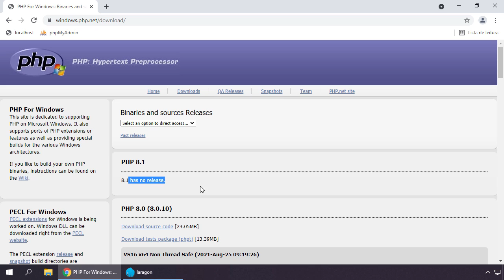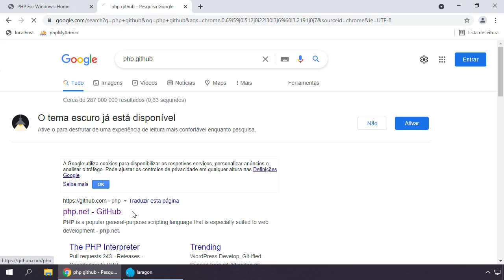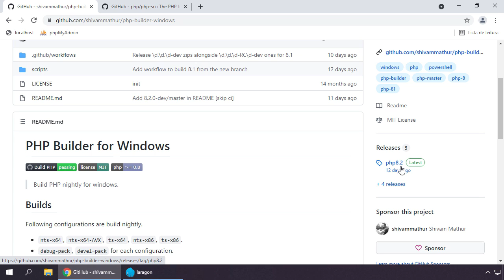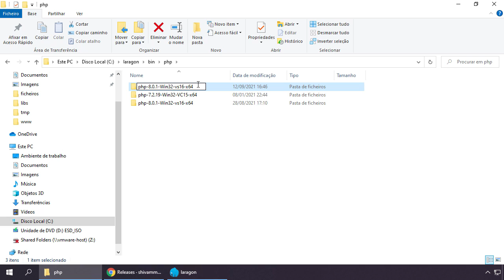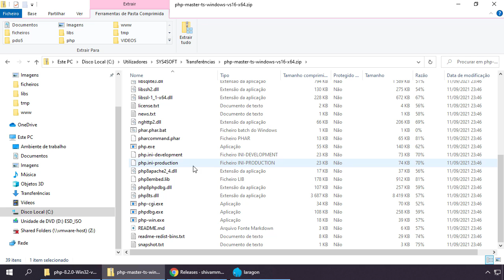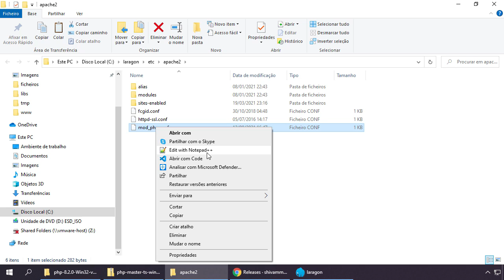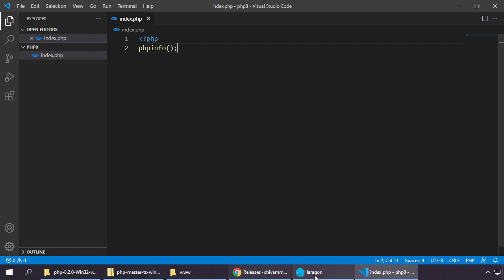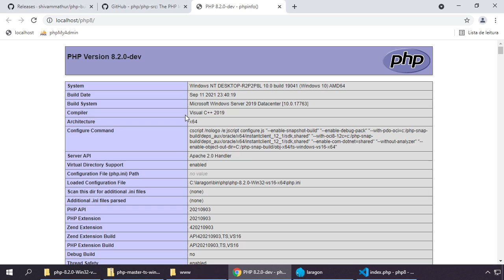COMO TESTAR O PHP 8.2.0 NO LARAGON